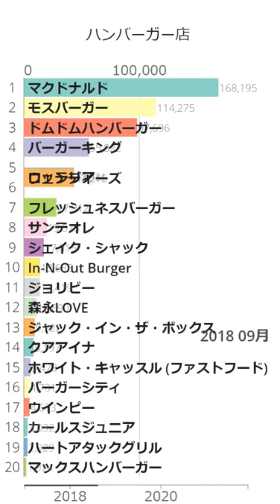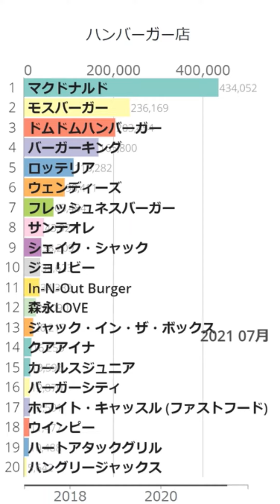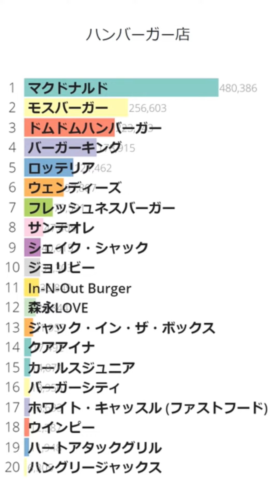「ハンバーガー店」Wikipedia 閲覧数 Bar Chart Race (2017～2021)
Wikipediaカテゴリの「ハンバーガー店」にある記事のアクセス数によるBar Chart Raceです。
2022/1/20付のウィキペディアのデータを使用しています。
2017年から2021年の5年間のアクセス数データです。

にお気軽にコメント下さい。

ホワイト・キャッスル (ファストフード)